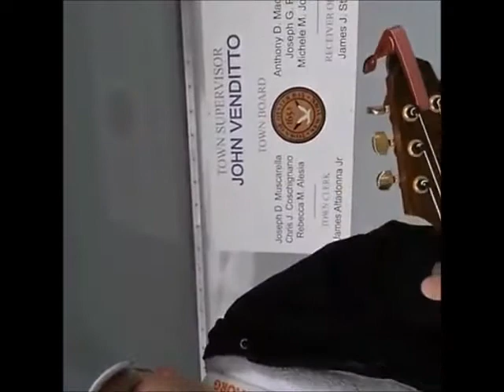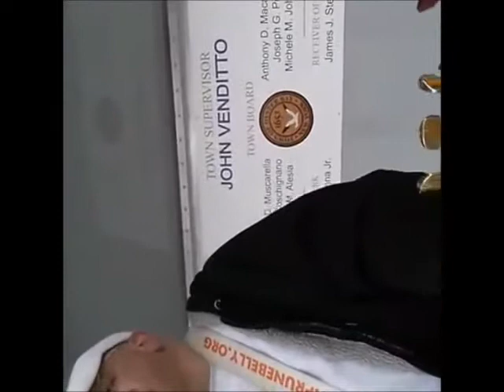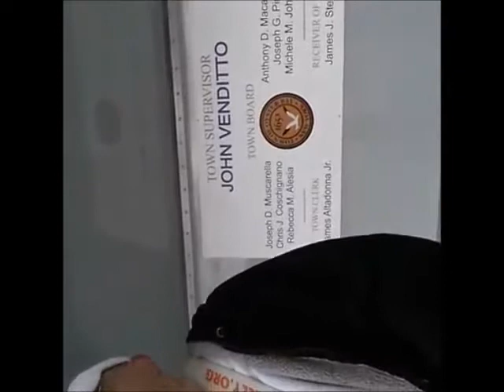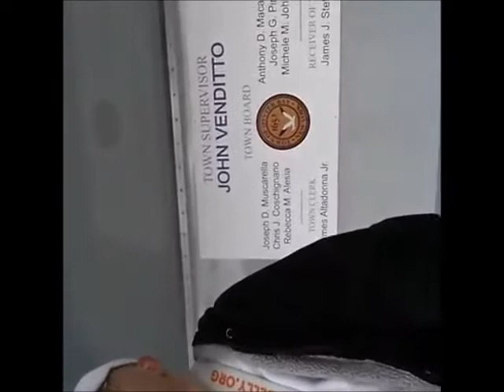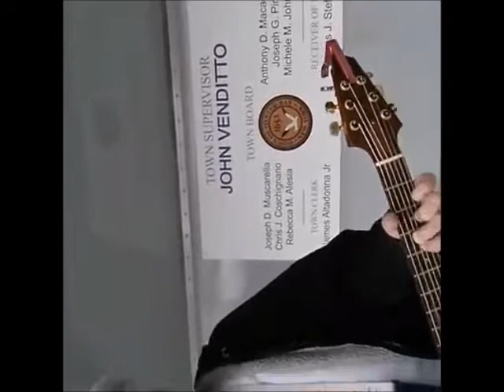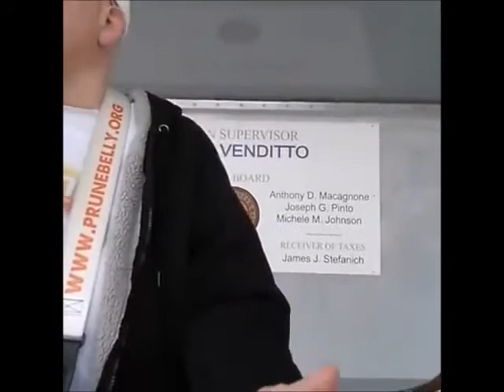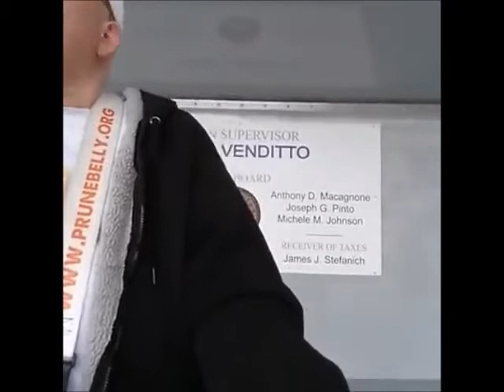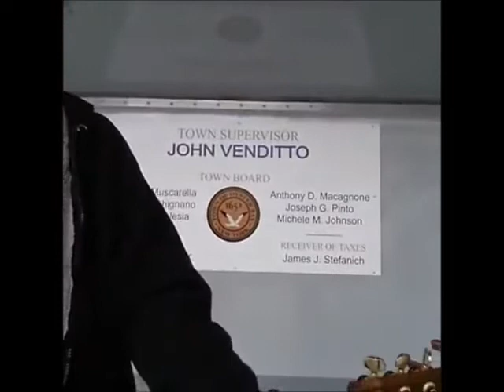Bethpage Festival 5-15-16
Frank Walker & Ralph Agresta play an impromptu set at the Bethpage Festival, Long island NY on 5/15/16